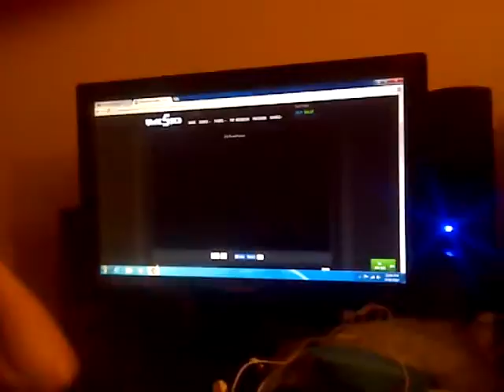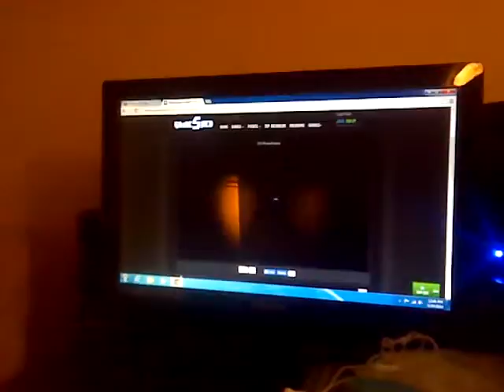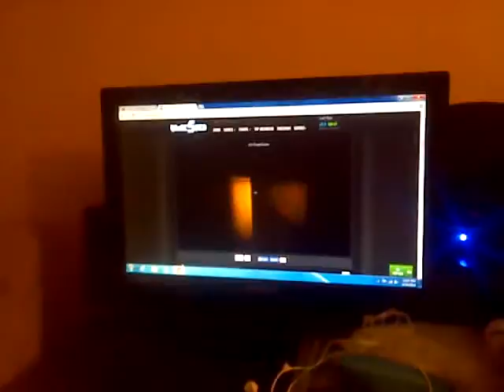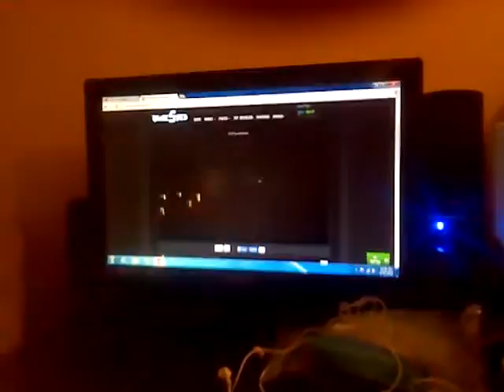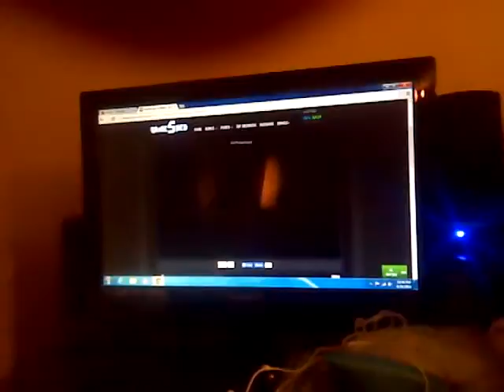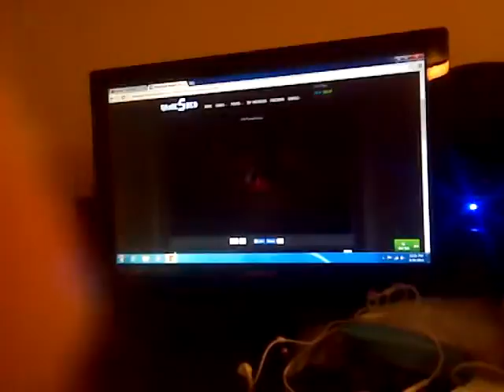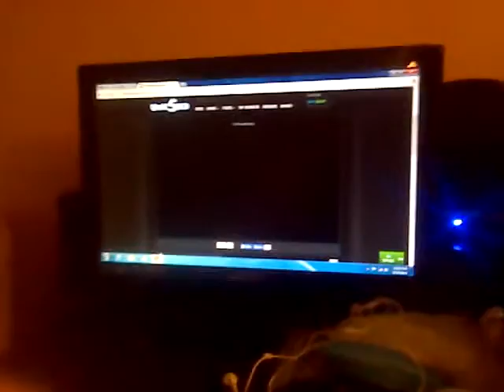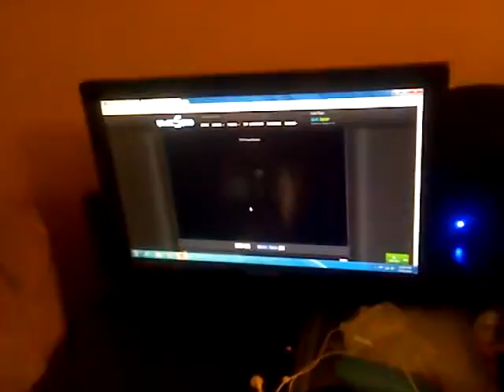SlenderSpace Part 1